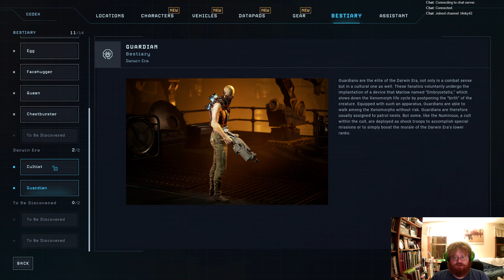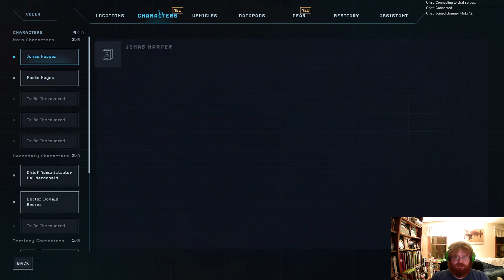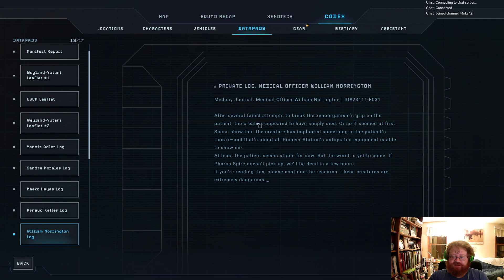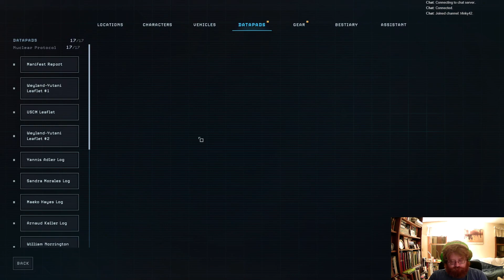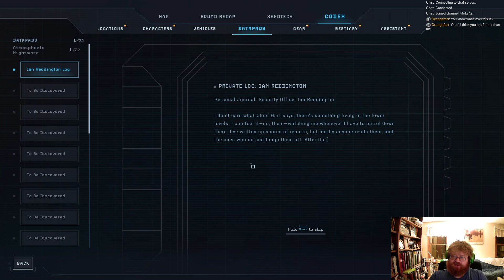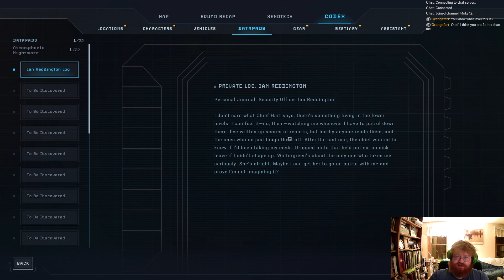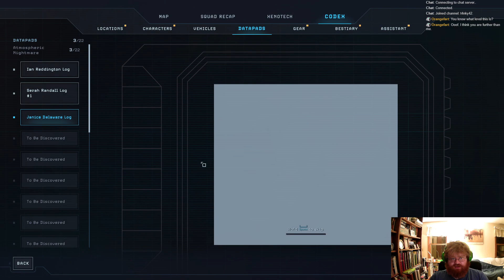[Aliens: Dark Descent] On the Good Ship Lolipop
So, remember the space station we helped Maeko escape from in the first episode? We need to go back now.

Why? Because the Cerberus Protocol is going to cleanse Lethe in nuclear fire unless we stop it. And, in case you've forgotten, we're on Lethe.